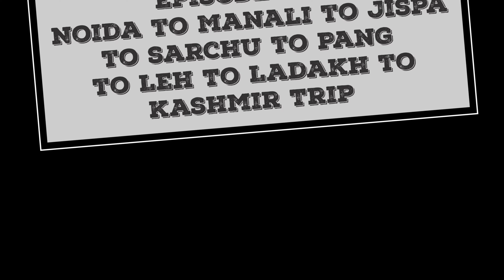Kargil road trip me maja aa gaya | Kargil me koe network nahi postpaid bhi nahi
Night Camping In Wild Forest | couple night Camping in ladakh | Camping In India  | ‎@campingwitharyan

leopard attack |  leopard आ गया हमारी camping के पास | Camping in India | Aryan Camper777

Noida to Manali to leh to ladakh to Kashmir Trip

solo camping in
solo camping in snow
solo camping in car
solo camping winter
solo camping survival
solo camping in rainforest
solo camping girl rain
leh ladakh tour
leh ladakh magnetic hill
leh ladakh 2023
leh ladakh tour by car
leh ladakh tour plan
ladakh village life
leh ladakh airport
leh ladakh tour budget
ladakh kahan hai
ladakh road trip songs
leh ladakh tourist places
leh ladakh tour bike trip
leh ladakh vlog
leh ladakh status
rain camping
solo rain camping
solo rain camping in storm
rain camping in thunderstorms
leopard attack

 camping in Himachal Pradesh | Noida to Manali to Ladakh to Kashmir

Night Camping In Dangerous Forest | Solo Camping gone wrong | 🐅 Leopard Attack | Camping In India

Video related:-
camping
night camping in Uttarakhand
camping in jungle
overnight camping
winter camping in India
camping video
camping vlog
Indian camping
leopard attack
solo camping in forest
night camping in India
Uttarakhand camping
solo camping
trip sense camping in India
night camping
forest camping
जंगल में कैपिंग
jungle camping
camping India
camping in forest at night
camping forest
camping night
solo night camping
dangerous camping
night camping in forest animals attack
camping in dangerous forest
camping tiger attack
night camping gone wrong
dangerous camping in jungle
night camping India